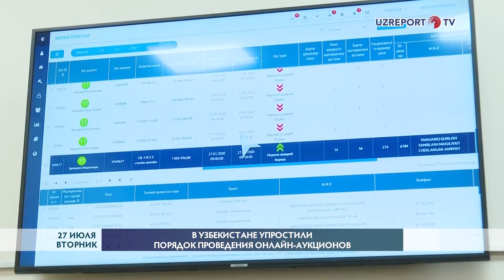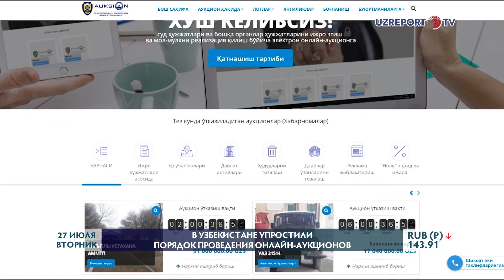В Узбекистане будет упрощен порядок проведения электронных онлайн-аукционов